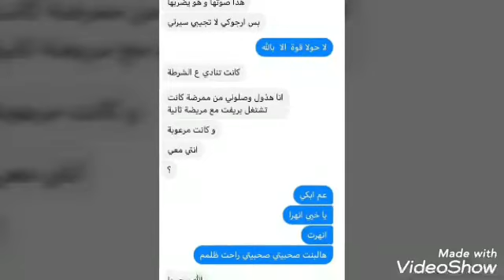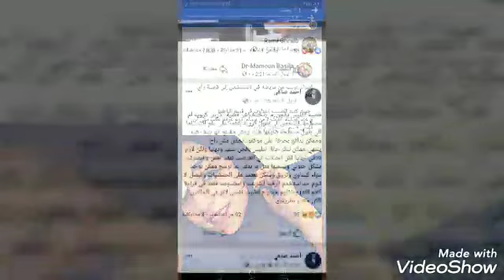كلنا_اسراء _غريب قتلوها_ومشيوا_في جنازتها#